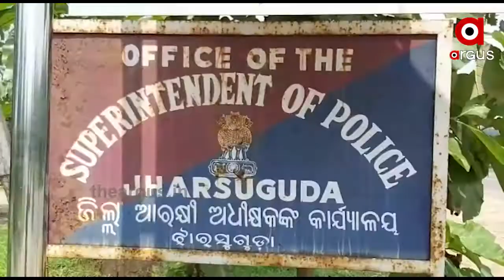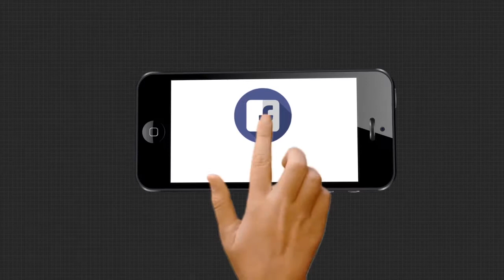ନ୍ୟାୟ ଦେଉନି ପୋଲିସ......ଗୁହାରି ଶୁଣୁନାହାନ୍ତି ଥାନାବାବୁ | Police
ବିବାଦରେ ଲଇକେରା ପୋଲିସ । ଅଭିଯୋଗ ଶୁଣିବା ବଦଳରେ ମାମଲାକୁ ରଫାଦଫା କରିବା ପାଇଁ ପକାଉଛନ୍ତି ଚାପ । ଆଉ 3 ମାସ ହେଲା ଜଣେ ନାବାଳିକା ନ୍ୟାୟ ପାଇବା ପାଇଁ ଥାନାକୁ ଦୌଡିଦୌଡି ହେଲେଣୀ ନୟାନ୍ତ. ହେଲେ ଥାନା ବାବୁ ଗୁହାରି ଶୁଣିବା ପରିବର୍ତ୍ତେ ଦେଖାଉଛନ୍ତି ନାଲିଆଖି.